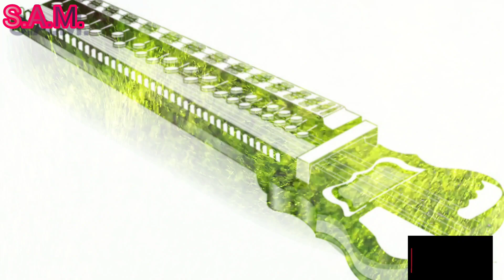Tere bina zindgi se koi sikwa to nahi music